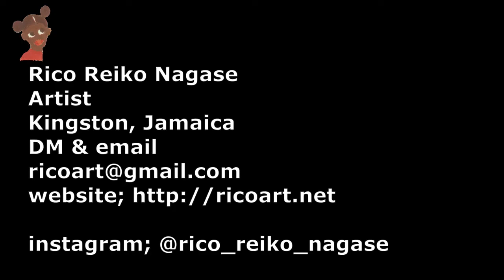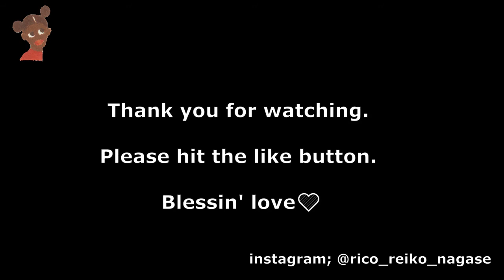海外生活Vlog Vol.8 JAPAN WEEK Rico's Jamaica ART LIFE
暮らしVlog | ジャマイカ在住画家｜アートな暮らし
ジャマイカ在住リコです。
このチャンネルでは、 好きを仕事に好きな国に住む　をテーマに、 海外暮らしのVlogをお届けします。
第８回目は「JAPAN WEEK」
毎年キングストンで開催される在ジャマイカ日本大使館主催のJAPAN DAY、今年はオンラインで開催されることになり、参加のためのプロモーション用ショートビデオを作りました。
常夏の島国ジャマイカで、絵を描いて暮らしています。
わたしの描いた絵をお見せしています。

ご意見、ご指摘、ご要望はInstagramやTwitterのDMもしくはリプにお願いします.
パートナーとの会社
「ベイリーナガセ・コンサルティング」のサイト http;//baileynagase.com/
ジャマイカおよびカリブ海諸国関連の映像許諾、撮影代行、ジャマイカ関連のお仕事等させていただいています。